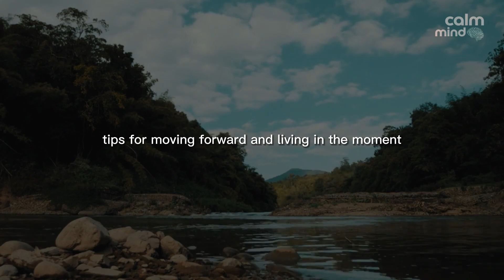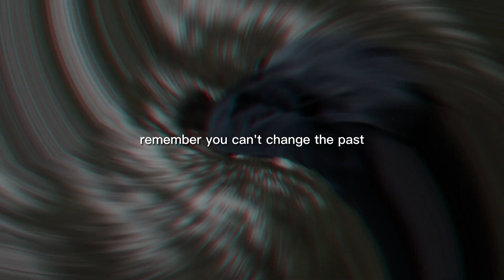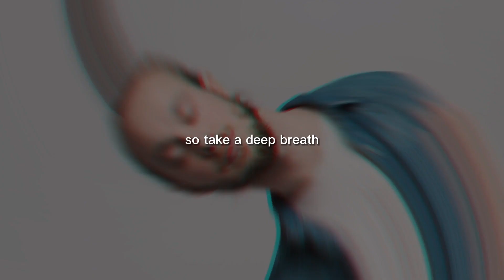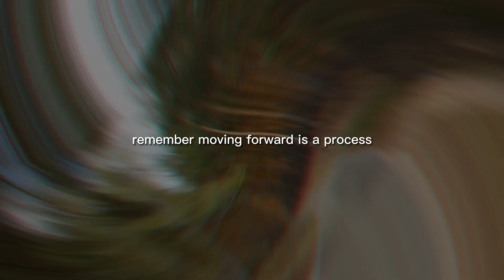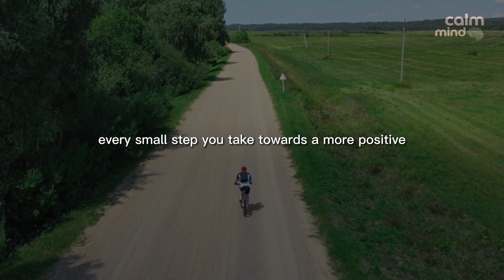Don't Get Stuck in the Past: Tips for Moving Forward and Living in the Moment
The video aims to help viewers take control of their thoughts and start living a more fulfilling life. It explains the importance of understanding the past and how it shapes who we are today, but also emphasizes the need to let go of things that hold us back and prevent us from moving forward.

The video highlights the power of living in the moment and the benefits of mindfulness practices. It also provides practical tips for moving forward, setting goals, taking care of oneself, and self-reflection. The video concludes by stating that moving forward is a process that takes time and effort but is achievable by developing strategies to overcome obstacles and viewing setbacks as learning opportunities.

0:00 Introduction
0:37 Understanding the Past
1:21 The Power of Living in the Moment
2:14 Tips for Moving Forward
3:24 Overcoming Obstacles
4:45 Conclusion